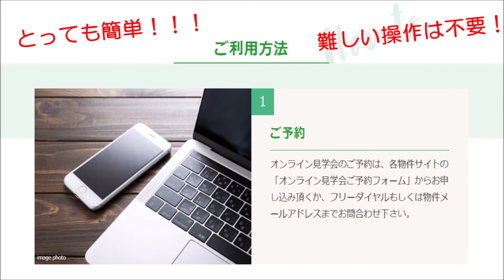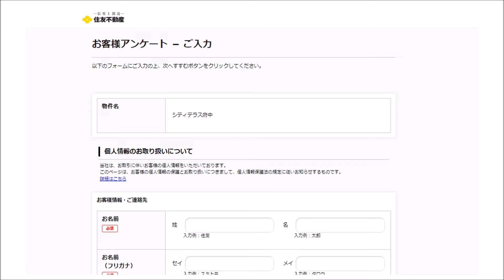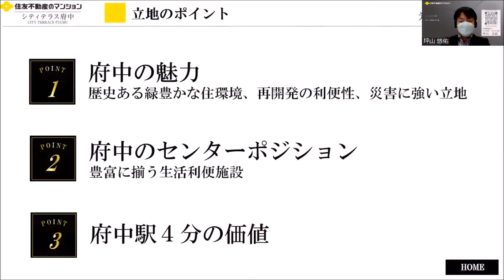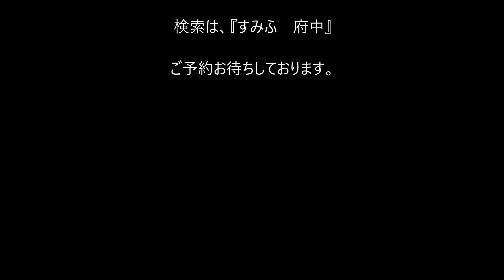【シティテラス府中】オンライン見学会ご紹介 住友不動産のマンション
◆「シティテラス府中」の物件詳細ページはこちら